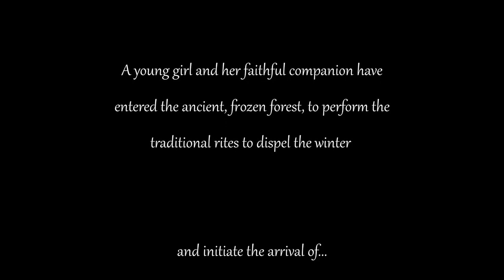Springs - Rescore By Cleider Nino - Cinematic Music Composer